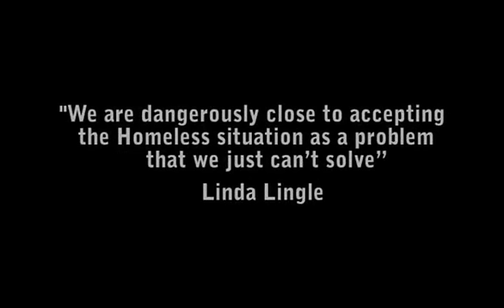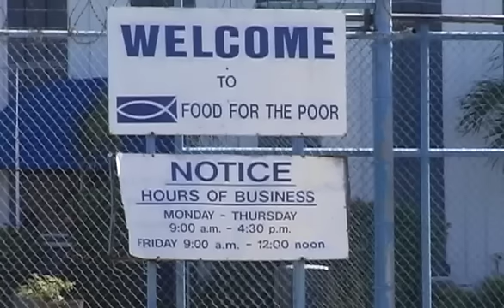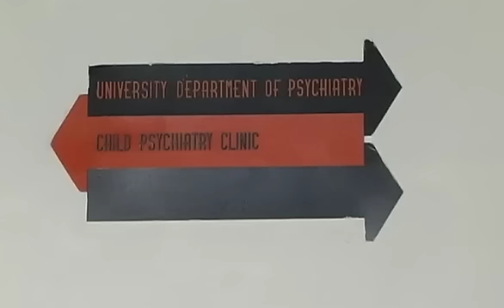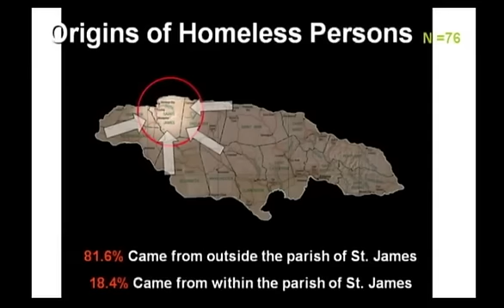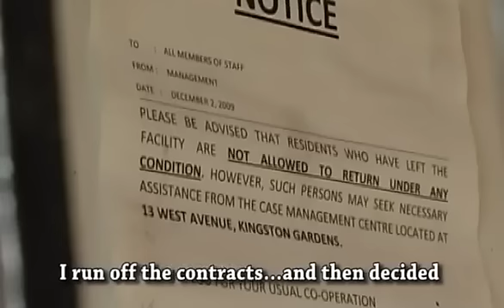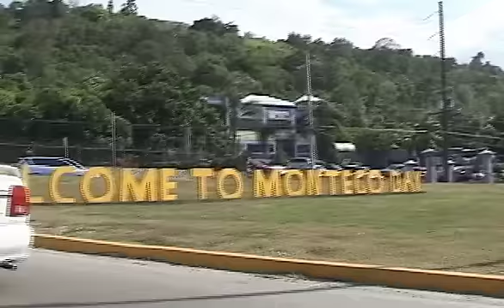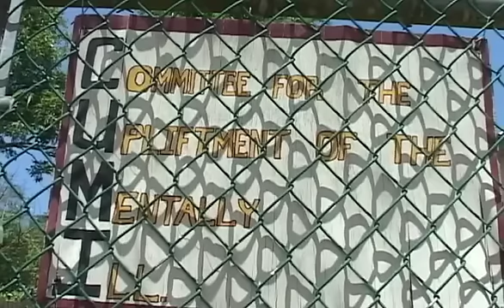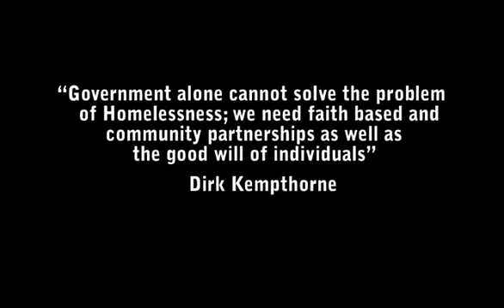On the Street homeless in Jamaica